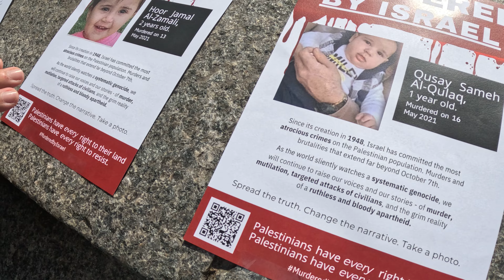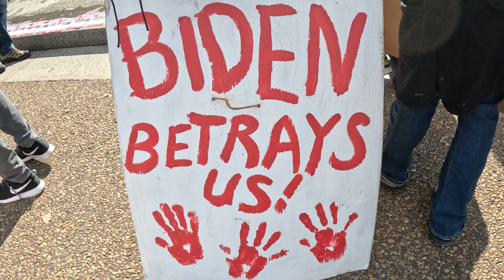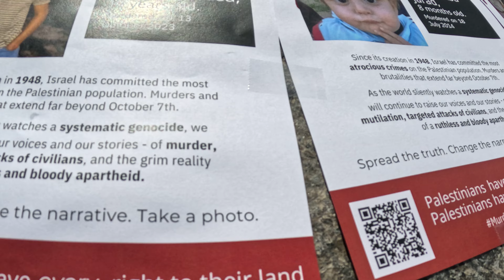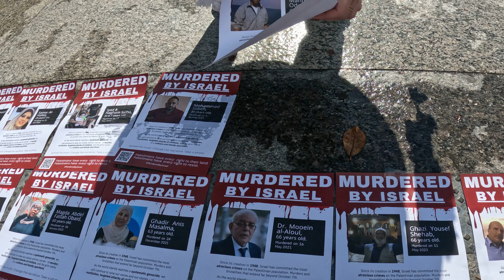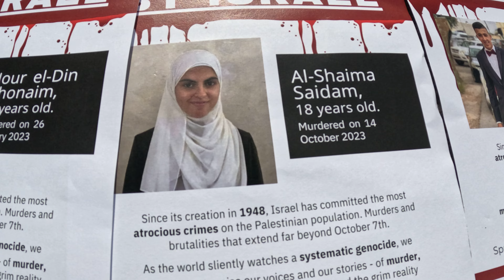Vigilia por Gaza, Palestina frente a la Casa Blanca en Washington DC. 2de2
La Marcha Nacional en Washington DC para LIBERAR a Palestina fue el sábado 4 de noviembre de 2023. El mitin fue en Freedom Plaza (Plaza de la Libertad) y después marcharon a la Casa Blanca. Aproximadamente 300 mil personas de todo los Estados Unidos de América fueron a Washington D.C. para esta acción urgente en solidaridad con Palestina.

“¡Poner fin a toda ayuda estadounidense a Israel, al asedio de Gaza y a la ocupación! ¡No nos quedaremos en silencio mientras Israel comete genocidio! Únase al movimiento por una Palestina Libre,” dijo The People’s Forum.

Millones de personas en el mundo apoyan la resistencia Palestina. En diferentes ciudades de diferentes países se están realizando manifestaciones en apoyo de Palestina. Lista de eventos en la ciudad de Nueva York

“Varias tribus del pueblo Piscataway de habla algonquina, también conocidos como Conoy, habitaban las tierras alrededor del río Potomac y el actual Washington, D.C. cuando los europeos (blancos invasores) llegaron por primera vez y colonizaron (ROBARON) la región a principios del siglo XVII. Los Nacotchtank, también llamados Nacostines por los misioneros católicos, mantuvieron asentamientos alrededor del río Anacostia en la actual Washington, D.C.”._Wikipedia.org